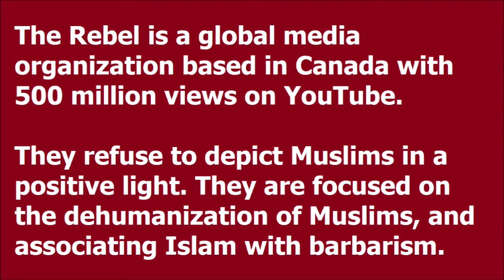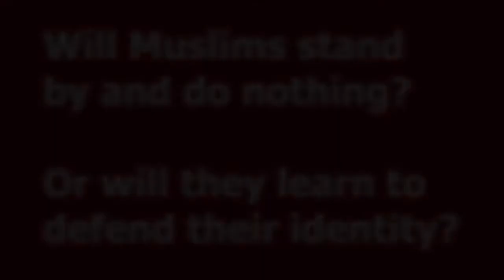Canada's Ezra Levant fears the Muslim Response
Ezra Levant, the founder of Rebel Media, is Canada's #1 hate-pundit.

For years he's been rallying Canadians against Islam by demonizing Muslims and trying to associate Islam with both criminality and abnormality.

In this video, he attempts to belittle and downplay the New Zealand massacre by:

1. Diverting the issue of the actual massacre, and completely side stepping away from the causes of the actual attack. Did Ezra ever critique leaders for wearing the Kippa?

2. He admits that these mass killers can't be trusted. And therefore we can't always take their motifs or claims seriously. Ironically, he never once applies to same standard to Muslims who have broken the law. Instead, he automatically tries to hint that "Islam" was behind it.

3. Rebel Media is known for consistently downplaying massacres involving Muslims, and dehumanizing Muslims. They are a large player in the propaganda machine with over 500 million views online. And they're based right here in Canada. Just take a look at the comments of their videos covering Muslims to see what kind of ideology they're breeding.

One comment reads "he's a hero" (refering to the killer). We often see comments like this praising attacks on Muslims. But does Rebel Media care? In fact, after years of press, they have not produced a single positive video about Muslims. Quite the opposite. They take every opportunity to demonize Islam and are slowly and subvertingly telling their followers that Muslims are to be dehumanized. They are the exact type of media outlet that uses free speech loopholes to call for the extinction of Islam and Muslims through dog-whistle politics and slowly bringing about a narrative.

Another comment reads "Let's talk about the Christians that got killed in Egypt." And while Muslims would agree that all lives are sacred, this comment is out of place. It's not Christians being butchered everywhere, but Muslims.

A question for Rebel Media viewers:
1. Have you ever read the Qur'an for yourself?
2. Have you ever visited a mosque?
3. Do you believe Muslims are the anti-Christ?
4. Have read Surah/Chapter 19 of the Qur'an named after the mother of Jesus Christ?
5. Do you ever try to understand or listen to the counter-argument or response made by Muslims, or are you afraid to hear it?
6. Have you ever seen Rebel Media portray Muslim in a positive light? Think about that.
7. With all that's happening to the Muslim world (Yemen, Kashmir, Burma, Syria, Chechnya, Mali, Central African Republic, Bosnia, Iraq, Afghanistan, Palestine), do you think killing Muslims is the "Christian thing to do?
8. Have you ever watch the Deen Show on YouTube?
9. Are you even open to chatting with a Muslim, or are you that scared that you think they're going to brainwash you? How much confidence do you have in your own beliefs?
10. Do you fear God and believe that it's important to be honest?